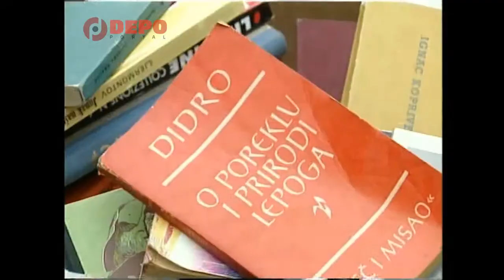POZIVNA GEOGRAFIJA Sedam mostova u Sarajevu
Iz emisije Cekajuci 2001 Sarajevo u kojoj je pocelo emitiranje serijala Pozitivna geografija reditelja Jasmina Durakovic i novinara Nisveta Dzanke.